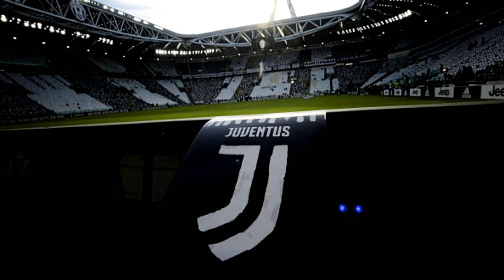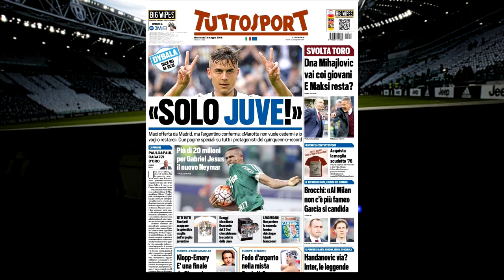MERCATO : PAULO DYBALA VERS LE PARIS SAINT-GERMAIN ?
Quel sera le futur club de l'Argentin Paulo Dybala ? L'actuel joueur de la Juventus Turin à deux choix, selon les plans de son entraîneurs, il peut rester à la Juve pour jouer en 9.5, derrière l'attaquant ou se diriger vers un autre championnat pour se relancer, on parle de la Ligue 1 ou de la Premier League. Affaire  à suivre pour la Roya !  Si vous avez apprécié le contenu mais aussi la forme, je vous invite à mettre un pouce bleu et à me le signifier dans les commentaires. Si vous voulez suivre les prochains épisodes de mercato mais aussi les prochains épisodes des carrières, vous pouvez vous abonnés à la chaîne !